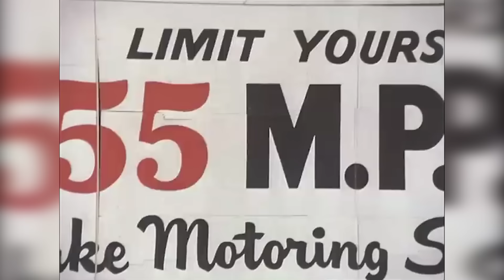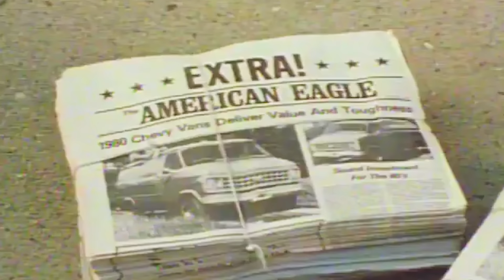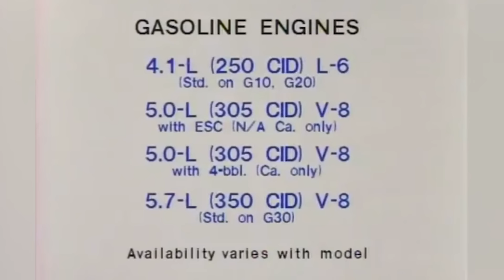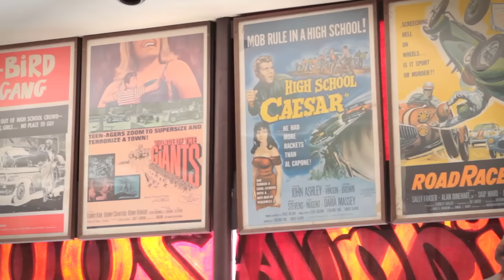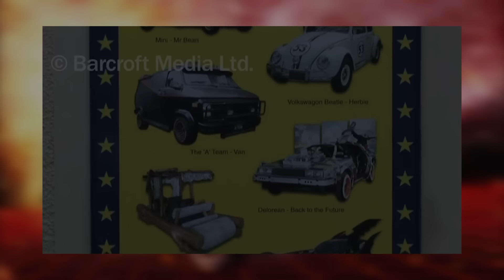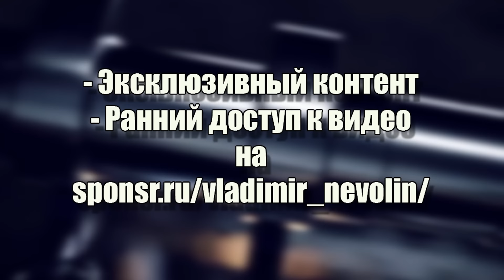Автомобиль из сериала «Команда „А“» (The A-Team)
Владимир Неволин об автомобиле из сериала
«Команда А» (The A Team ) 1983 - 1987

1983 GMC Vandura